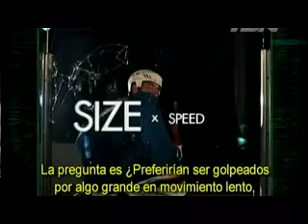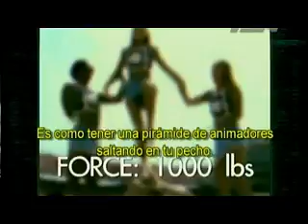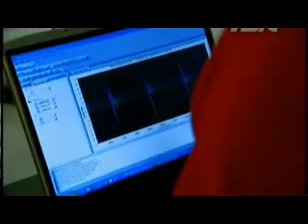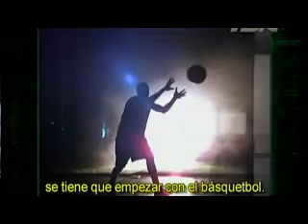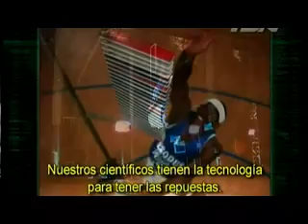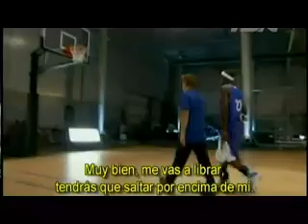Sport Science - S01E01 - Human Flight part 2-4.rmvb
Science applied to sports